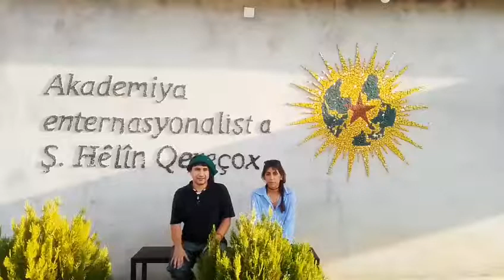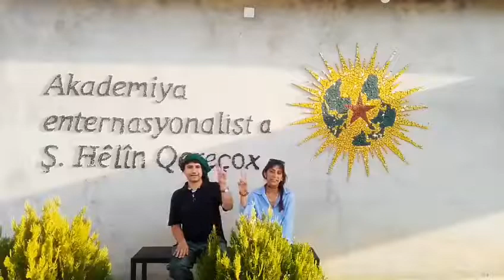Video Appello dal Rojava